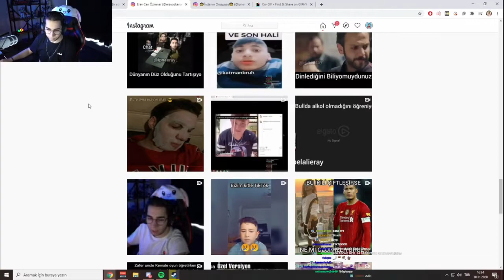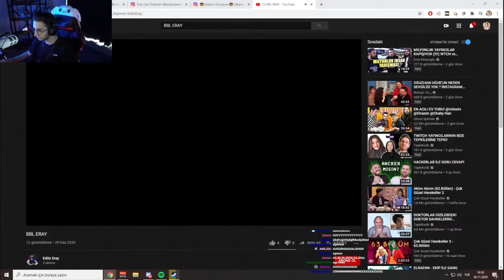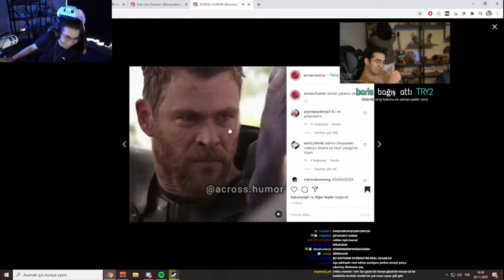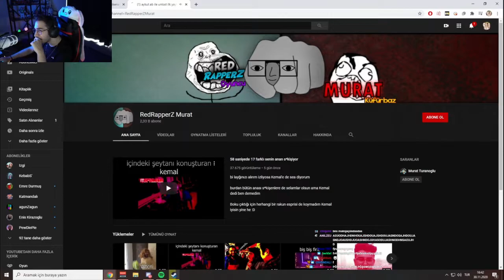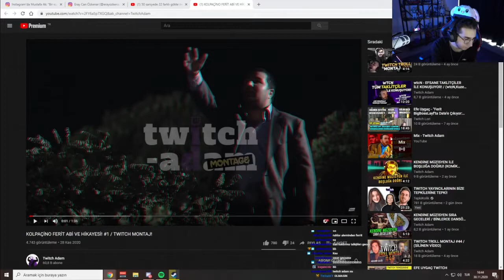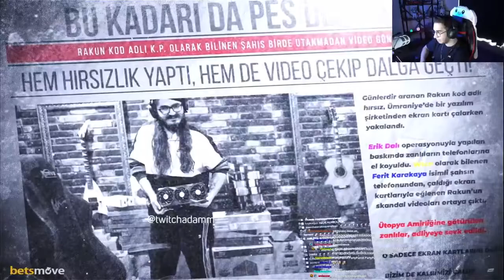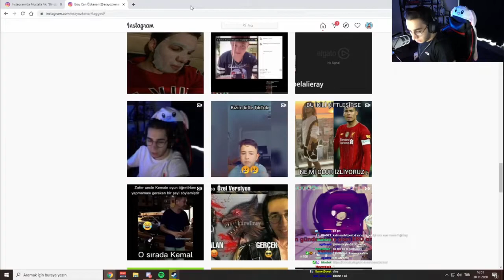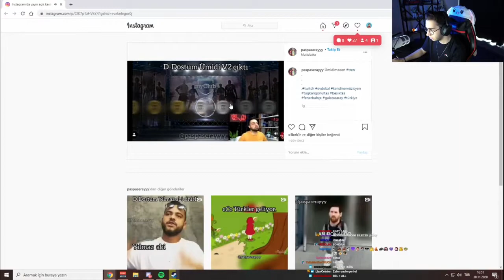Eray Tiktok ve Katman Edit Videoları İzliyor #6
Selam izleyici naber,nasıl,sağol bende iyiyim.İzlediğin klipdeki yayıncıların linki aşağıya bırakıyorum göz atmayı unutma.